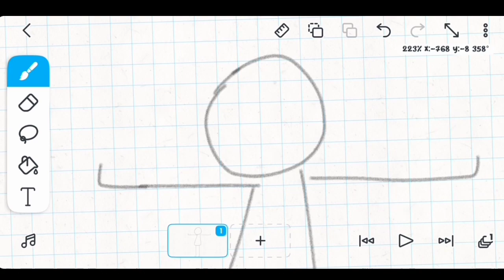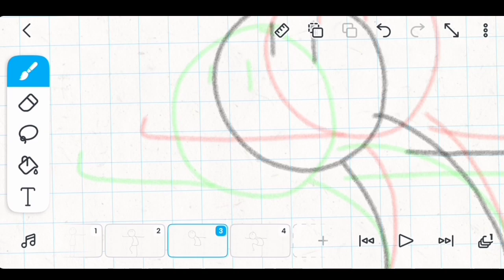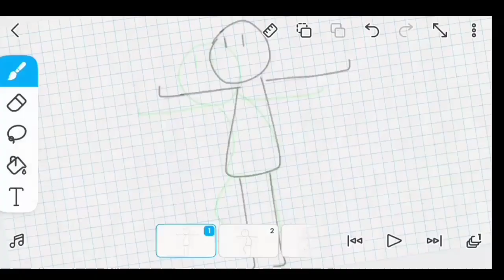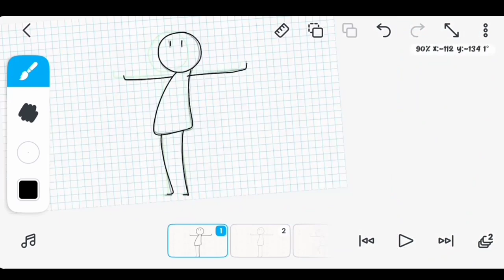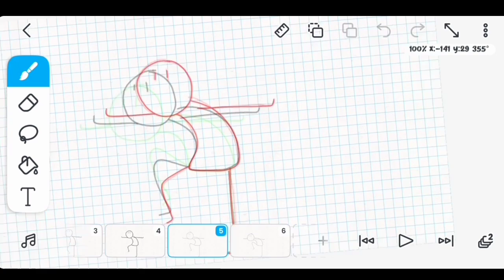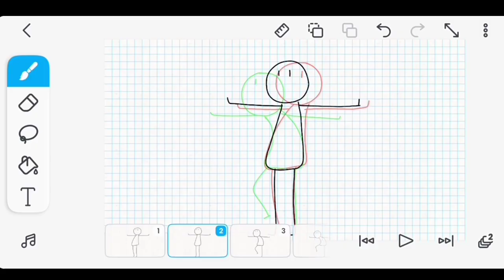Animation drawing practice "drawing pose to pose dance chracter"